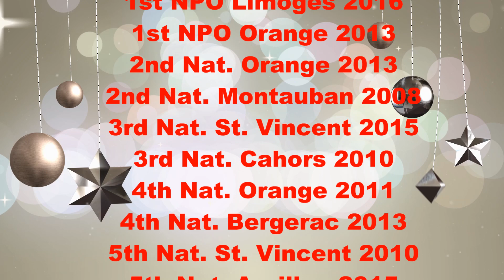Sjaak Buwalda leć albo giń (500km-1300 km)